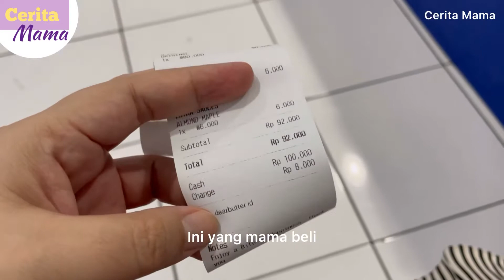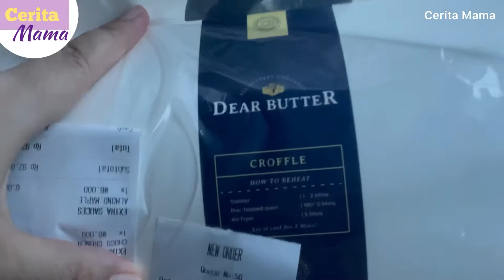Camilan viral di TikTok Croffle Dear Butter ternyata memang enak - Cerita Mama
Penasaran sama camilan yang viral di TikTok, Croffel Dear Butter, ternyata ada counter penjualnya di sekitar rumah mama.
Apa itu Croffel ?
Croffel adalah Croissant Waffle.
Croissant biasanya berbentuk bulan sabit, sedangkan waffle beraneka bentuk sesuai cetakannya. Croffle adalah gabungan keduanya, yakni dengan adonan croissant yang tidak dipanggang melainkan di press dengan menggunakan alat cetakan waffle.

Langsung kita coba, ternyata memang enak.
Cek di video ini ya.